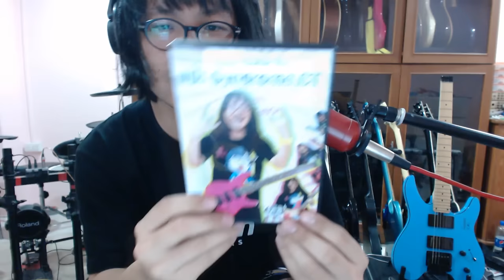แป๊ะ Syndrome - แนะนำ DVD Basic Guitar By แป๊ะ Syndrome,CT